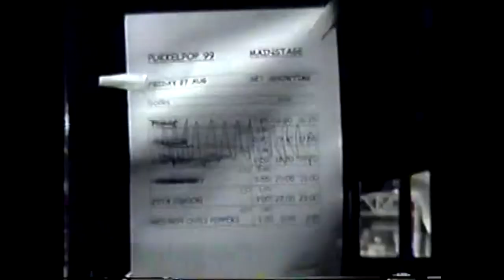Red Hot Chili Peppers - Pukkelpop Festival 1999 (Full Show Uncut AUD/AMT Multicam)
Kempische Steenweg (Pukkelpop Festival), Hasselt, Belgium. August 27th, 1999. Californication Tour.
Full uncut audio mixed with partial video footage featuring multiple camera angles on all the songs performed except on "Organic Anti-Beat Box Band" (featuring audio only). Most of the show was recorded on the side of the stage (except "Give It Away")

Timestamps
00:00:00 Opening
00:00:47 Band joining onstage
00:01:34 Around the World
00:06:24 Give It Away
00:11:37 Scar Tissue
00:15:25 My Lovely Man
00:22:05 Savior
00:27:16 Rapper's Delight (tease; w/Anthony singing)
00:27:54 Soul to Squeeze
00:32:58 If You Have to Ask
00:37:37 Hardcore Jollies (jam)
00:38:23 What Is Soul? (jam)
00:39:07 Organic Anti-Beat Box Band [[AUDIO ONLY]]
00:43:49 Easily
00:47:25 Cold Sweat (jam)
00:48:54 London Calling (tease; instrumental)
00:49:01 Right on Time
00:51:07 Under the Bridge
00:55:43 Me and My Friends

00:58:37 Break

Encore:
00:59:35 Boyz-N-the-Hood (part of)
01:00:23 Sir Psycho Sexy
01:07:28 The Power of Equality

Notes:
- Full video was included on all the songs performed except the "What Is Soul" jam and "Organic Anti-Beat Box Band" (both segments features only audio)
- "Scar Tissue" features dual-cam footage
- Audio was mixed with AUD#1 and AMT#1 (on "Easily" and "London Calling (tease)/Right On Time")
- Better camera angles on "Scar Tissue"